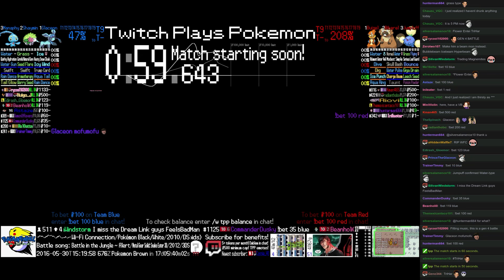Twitch Plays Pokémon Battle Revolution - Match #45034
Match #45034 [Blue: Glaceon, Shaymin, Manaphy] vs [Red: Buizel, Bibarel, Jumpluff]